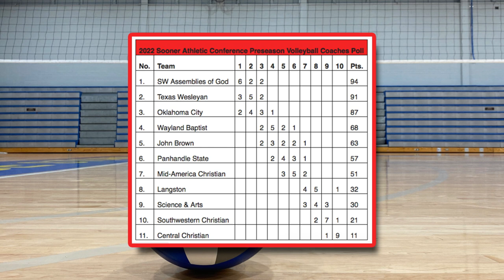SAGU atop the preseason volleyball poll in the SAC | Midwest Sports Now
Southwestern Assemblies of God, Texas Wesleyan and Oklahoma City were picked at the top of the Sooner Athletic Conference preseason volleyball poll.